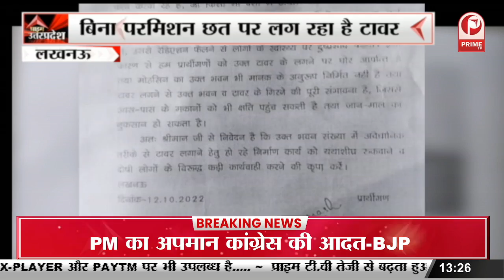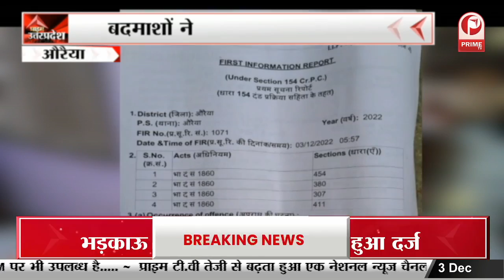Gonda : Balrampur मार्ग पर भीषण सड़क हादसा || Prime Tv